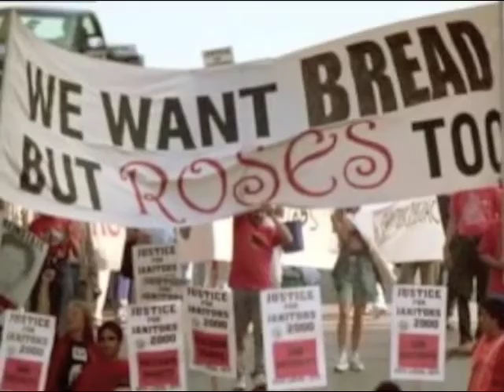(Im)Possibility of Revolution -- 2. William Dixon continues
The (Im)Possibility of Revolution
A Debate at the
School of Oriental and African Studies,
London, UK on Thursday 21 January 2010
featuring:
William Dixon
• Mute Magazine contributor
Chris Knight
• Professor of Anthropology
Hillel Ticktin
• Editor of 'Critique: Journal of Socialist Theory'
videoed & edited by
Tim Dalinian Jones

Link to meeting report at Indymedia London to follow.